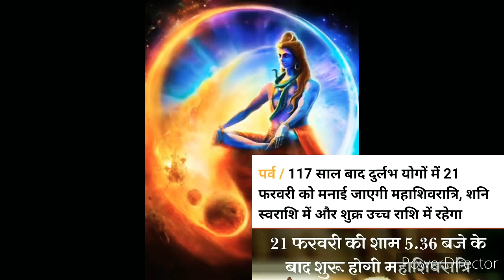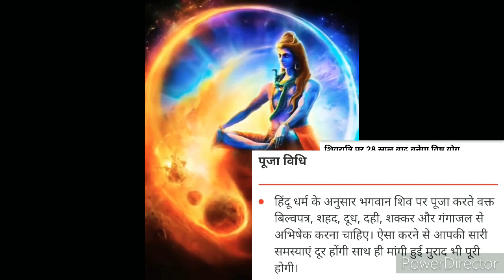Maha shivaratri 2020 date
महा शिवरात्रि कब है। महा शिवरात्रि २०२०, Maha shivaratri 2020, Shivratri,  Maha shivratri kab hai, Maha shivratri 2020, Maha shivratri kab hai,